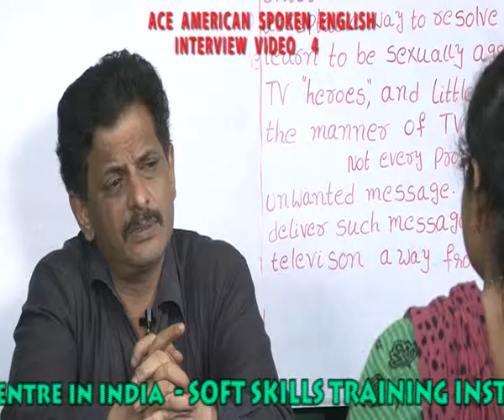IELTS SPEAKING TRAINING